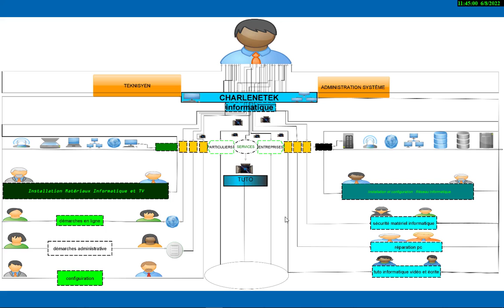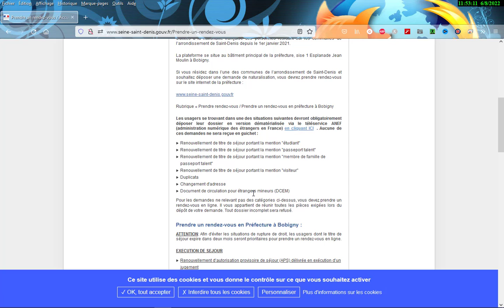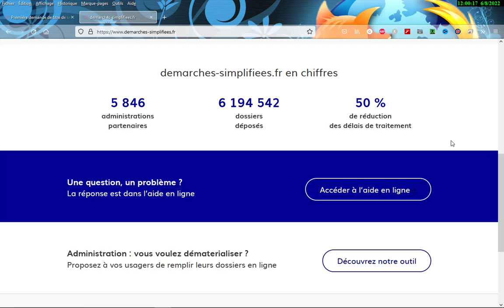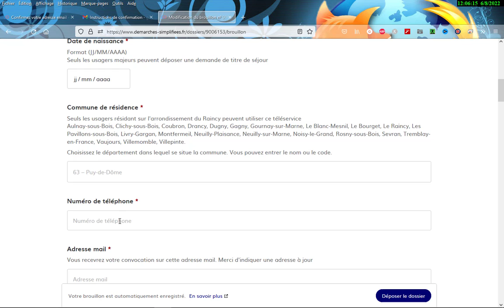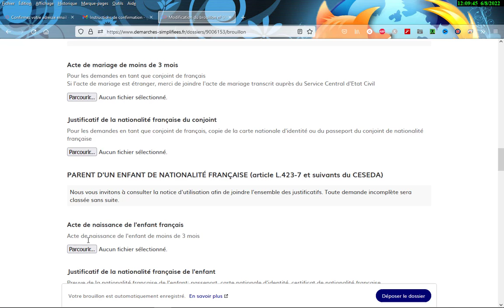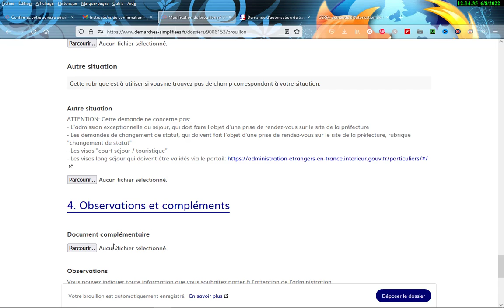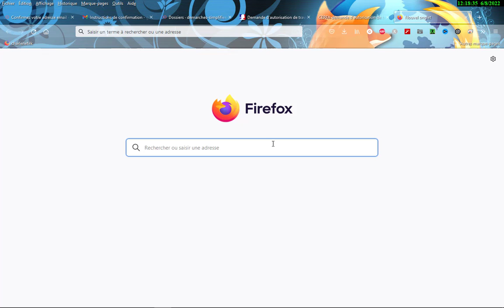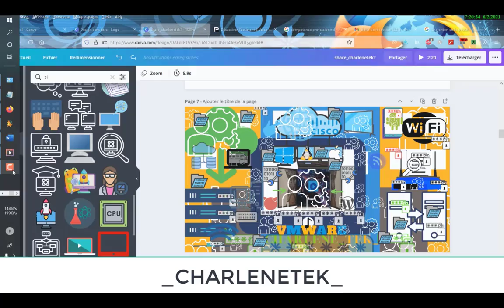PREMIÈRE DEMANDE SE TITRE DE SÉJOUR DEMARCHE-SIMPLIFIÉE LE RAINCY ET BOBIGNY